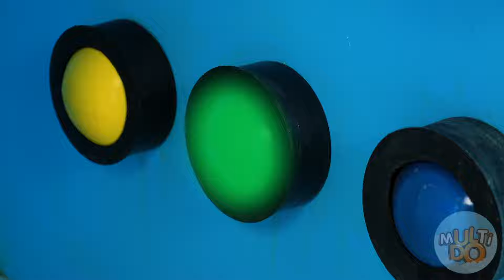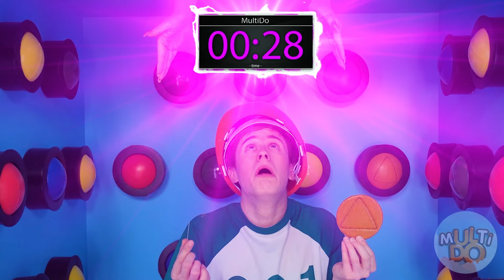1000 Geheimnisvolle Knöpfe Challenge Squid Game | 1 Knopf lässt dich entkommen von MultiDO Challenge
Die richtige Wahl bedeutet viel, aber noch mehr hängt vom Glück ab! Wir wünschen ihr, dass sie immer an deiner Seite ist!